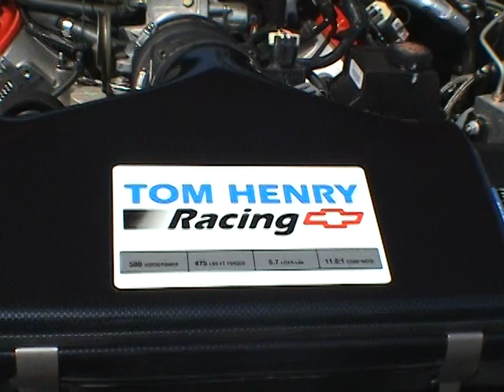2002 GMMG TOM HENRY SUPERCAR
THIS IS ONE OF TWO GMMG CARS WE OWN THE OTHER IS A ZL-1 #14 630 H.P. PHASE 3X check my other vidio out